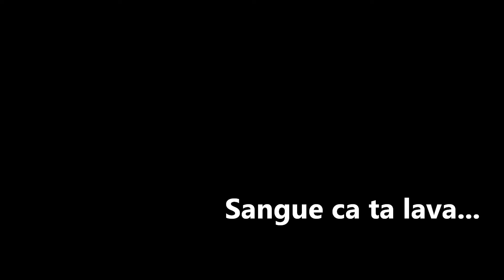Roberto Xalino - Sangue Ca Ta Lava (Hip Hop 2011)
For more... check out other 2012 new stuff, cabo zouk, zouk love, coladera, morna, funana, semba, reggae, tarraxinha and more from Val Xalino. zouk nouveaute 2012.

New video/clip from the album "Criód ne São Cente" 2011.
Album in stores now.

/ Quel abraco musical

Xalino Productions.